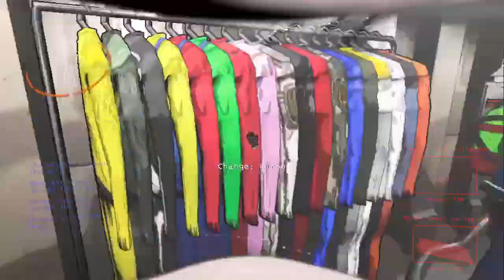Lethal Company 2 // Drunk Dumb Shoci and big FUCK UP in the end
2nd episode of epic story